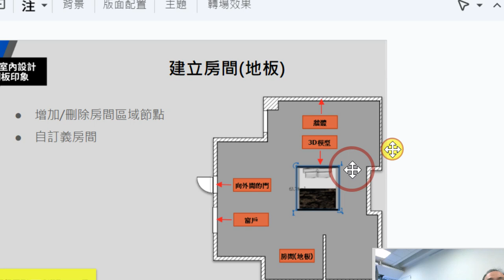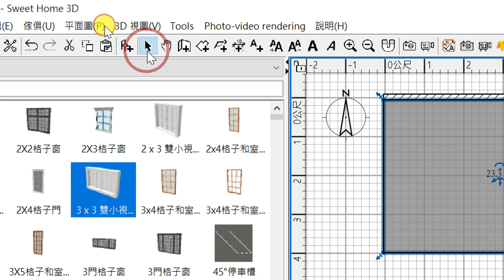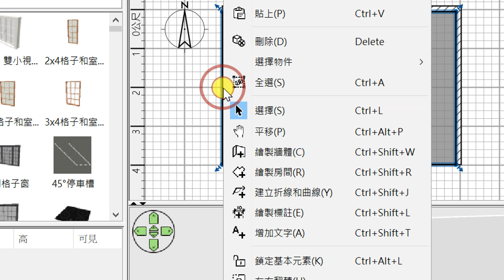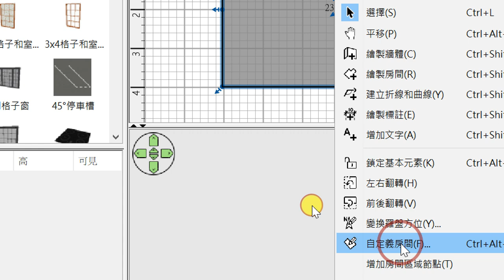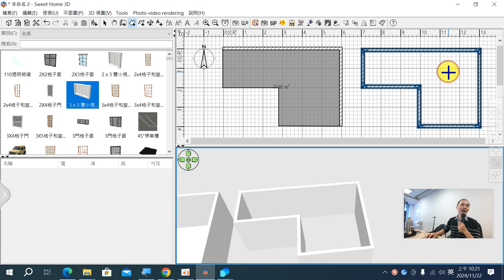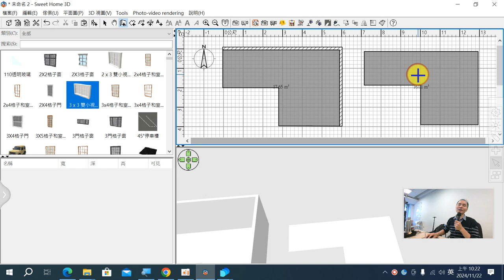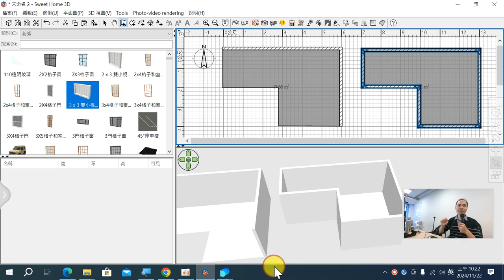05：Sweet Home 3D 如何建立房間(地板)與如何更快速建立牆體和地板